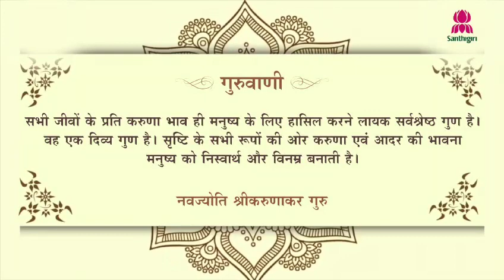Today’s Guruvani | Hindi | 28-06-2024 | Santhigiri Ashram | Daily